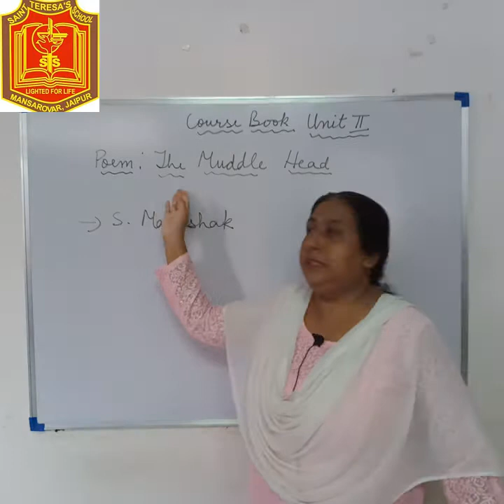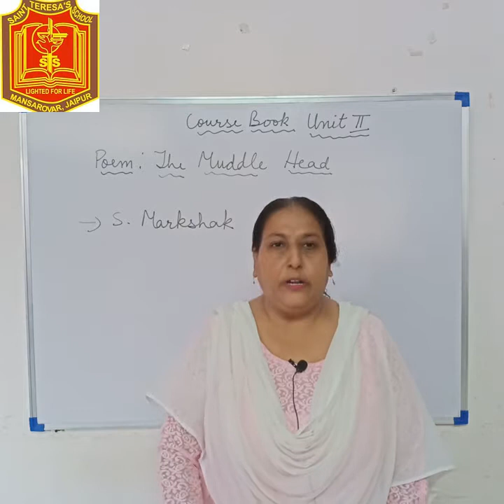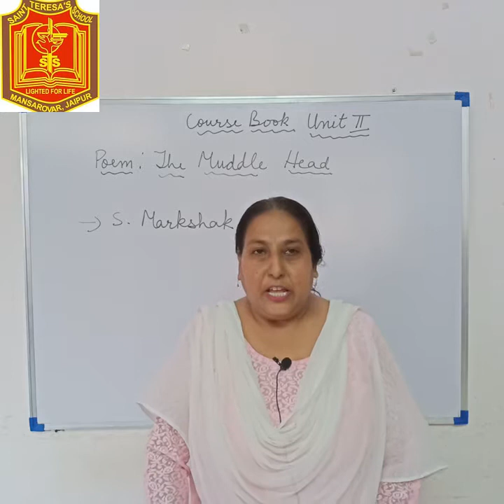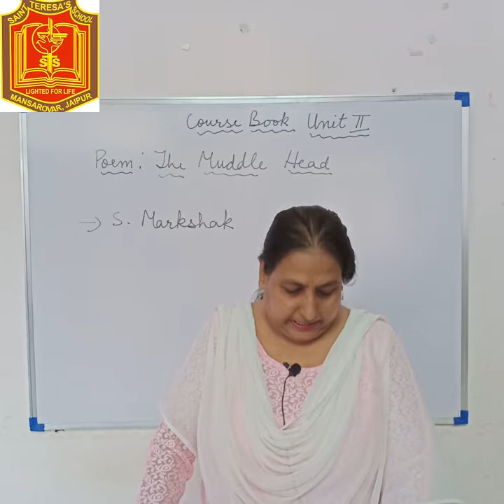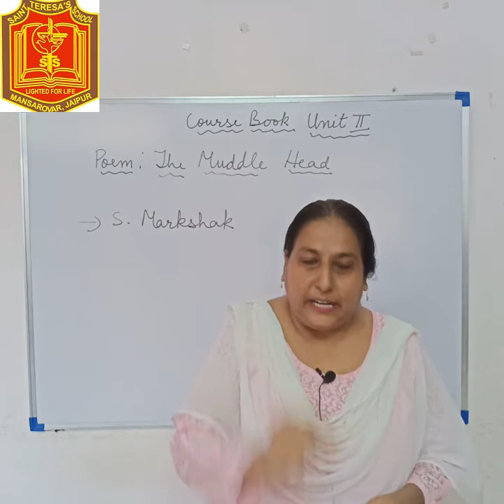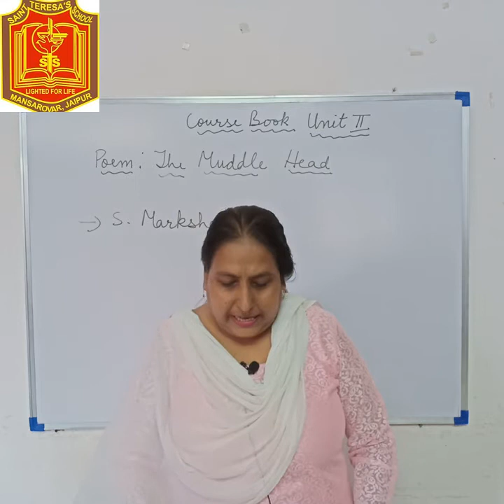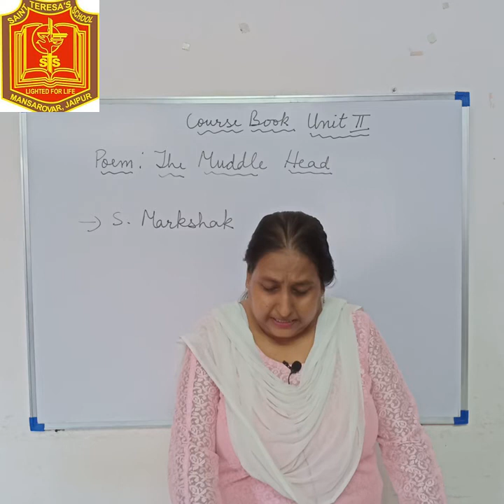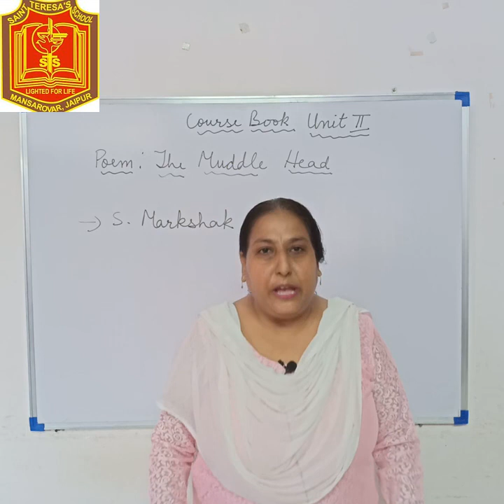Class 8 Course Book Unit II Section 3 The Muddle Head